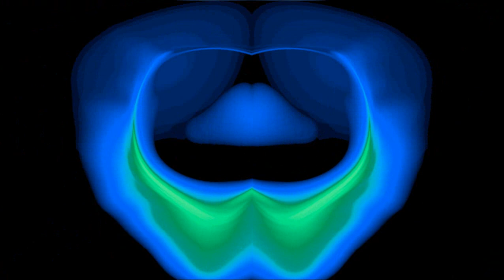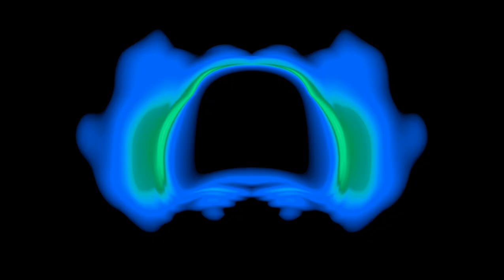Maschine jam Tech house the kiss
Autor: Jorge Paniagua Palomo (Pani)
minimal techno mix 2020
 techno session
best minimal techno
minimal techno mix
creative comons
pani
techno
playhouse
music
musica 2020
musicaexperimental
animation
animacion
abstracto
dark
ibiza
octubre
monetize music
trance
music dance
music party
techno visual
minimal 2020
House
Techno house
Maschine jam